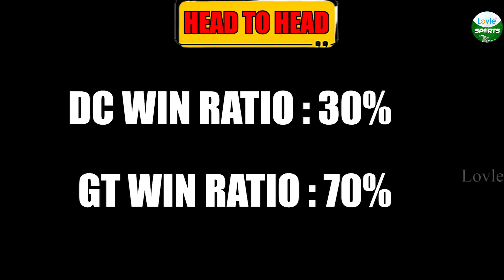IPL Match No 44 | GT vs DC Today Match prediction | Hardik Pandya | Warner | Lovle Sports